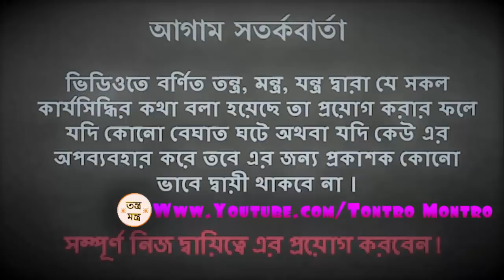এবার যেকোনো মেয়েকে বশ করুন এই শক্তিশালী বশীকরণ মন্ত্র দিয়ে ! girl with powerful inventory mantra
আজ আমি আপনাদেরকে যেকোনো মেয়েকে বশীকরণ করার শক্তিশালী মন্ত্র ও মেয়ে বশ করার জাদু সম্পর্কে বলবো। বশীকরণ নিয়ে আমি অনেক ভিডিও আপলোড করেছি তারপরেও আমার কাছে অনেক রিকোয়েস্ট এসেছে শক্তিশালী boshikoron montro বশীকরণ মন্ত্র দেওয়ার জন্য যাতে যেকোনো মেয়েকে বশীকরণ করা যায় । তবে এই কাজটি করতে হলে আপনি যে মেয়েকে বস করতে চান আপনাকে সেই মেয়ের সম্পূর্ণ নাম জানতে হবে তা নাহলে আপনি এই কাজটি করতে পারবেন না

তন্ত্র মন্ত্র (tontro montro) চ্যানেল আপনাদের কল্যাণে নিয়মিত ভিন্ন ভিন্ন ভিডিও আপলোড করে থাকে।
আসা করি আপ্নারা আমাদের এই ভিডিও দেখে উপকৃত হবেন ।
আপ্নারা অনুঘ্র করা আমাদের সাথেই থাকেবেন।

3.